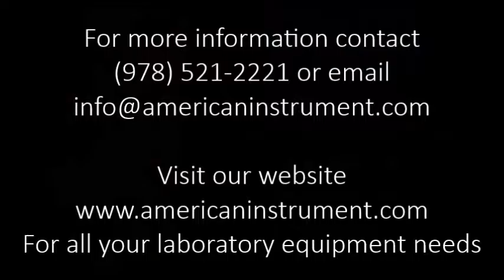VWR GENERAL PURPOSE FRID FREEZER (4388I)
VWR General Purpose Refrigerator/Freezer Combo

•Model SCRFC-20A
•20 Cubic Foot Capacity
•Auto Defrost
•90 Day Warranty

The VWR SCRFC-20A general purpose refrigerator/freezer combo is an economical unit intended for general purpose lab applications. The fridge and freezer run off a single compressor and mechanical thermostat. The refrigerator has a temperature range from 1°C to 10°C and the freezer has a temperature range of 0°C to -20°C.

All of our equipment is used and reconditioned. Our technicians test refrigerators using a calibrated digital chart recorder to verify the accuracy of temperature controls and readouts. We replace any hardware or parts as is necessary and clean all refrigerators thoroughly prior to shipment.

1023 Western Avenue
Haverhill, MA 01832